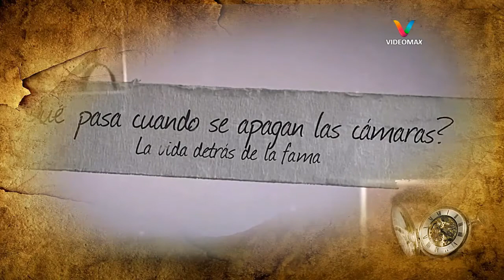Rocío Dúrcal PERDIÓ la LUCHA contra el CÁNCER | PARTE 2